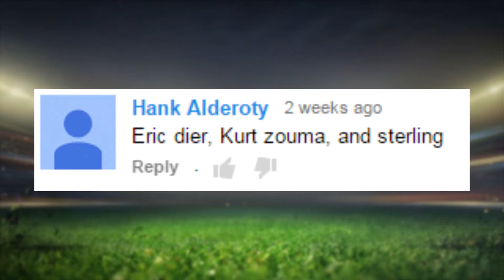FIFA 15 Career Mode - Eric Dier Player Review [83 OVR]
FIFA 15 Career Mode - Eric Dier Player Review!
FIFA 15 Eric Dier Career Mode Player Review! Eric Dier is an English CB in the Premier League and plays for Spurs. Will the young player be worth the purchase in Career Mode? (Note that your player can exceed the potential listed in this video!)